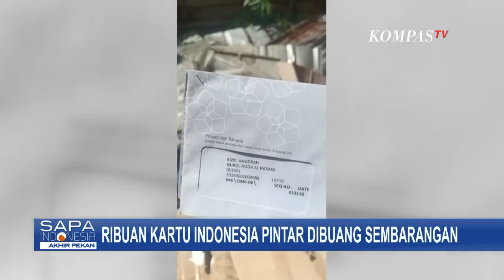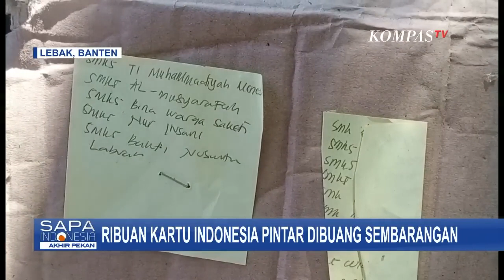Video Viral Warga Lebak Banten Temukan Tumpukan Kardus Berisi Ratusan KIP Dibuang di Lapak Rongsok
LEBAK, KOMPAS.TV - Warga Lebak, Banten dikejutkan dengan penemuan sekitar 30 kardus berisi ribuan Kartu Indonesia Pintar atau KIP yang berserakan di sebuah lapak penjual barang bekas di Jalan Raya Rangkasbitung  Cipanas, Kecamatan Rangkasbitung.

Video ini mengejutkan warga karena Kartu Indonesia Pintar yang seharusnya berada di tangan para siswa ditemukan berserakan di lapak barang bekas.

Ribuan Kartu Indonesia Pintar yang ditemukan berserakan di lapak barang bekas, sebagian telah diamankan polisi sebagai barang bukti bagi penyelidikan.

Sedangkan sisanya telah diamankan oleh pihak bank.